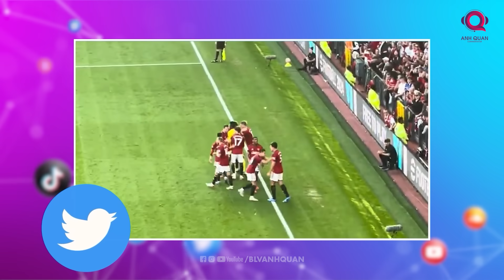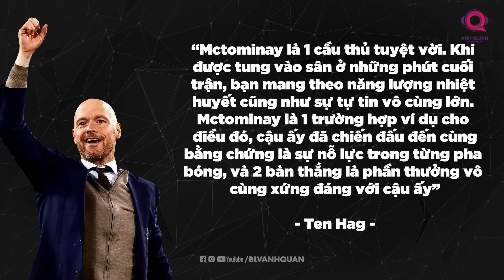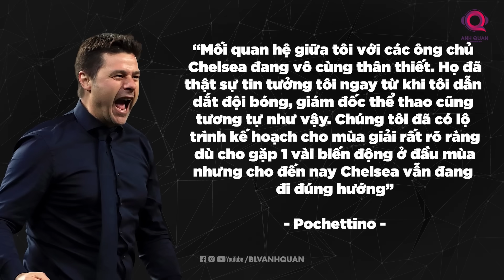PHÚT BÙ GIỜ: MAN UNITED & CHELSEA - NIỀM VUI ĐẾN, THÌ TA CỨ TẬN HƯỞNG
Ở 20 phút đầu tiên trong loạt trận thứ bảy, nhiều người đã tin rằng Manchester United cùng Chelsea lại thể hiện sự gắn kết ở cái gọi là “đôi bạn cùng lùi” khi họ lần lượt bị Brentford và Burnley dẫn trước. Cuối cùng thì khi hồi còi kết thúc vang lên, cả hai đội và fan của họ đều có thể tận hưởng chiến thắng. Ở mỗi trận đấu của ngoại hạng Anh, dù điều gì thì cũng sẽ kém quan trọng hơn 3 điểm sau cùng. Chưa chắc Man United và Chelsea có thể trở lại sau niềm vui này nhưng ít ra thì họ phải tận hưởng nó đi đã. Đây cũng là câu chuyện của Phút bù giờ ngày hôm nay, về 2 đội bóng đang từ từ đi lên từ đáy thất vọng này.